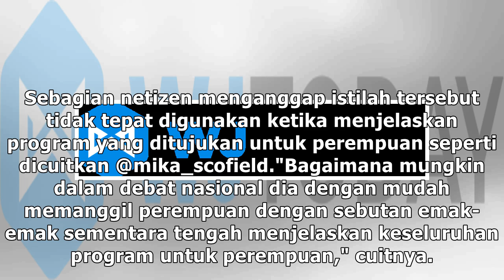Sandi Kerap Pakai Istilah Emak-emak, Warganet Protes